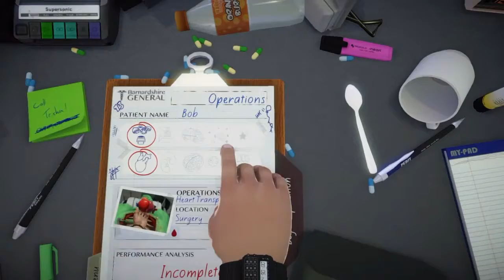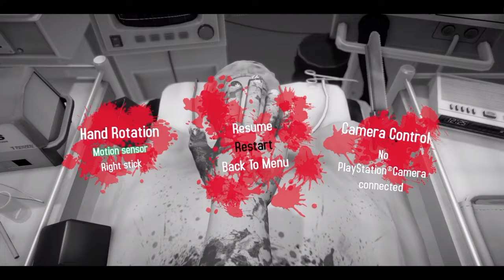Surgen sim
SHAREfactory™